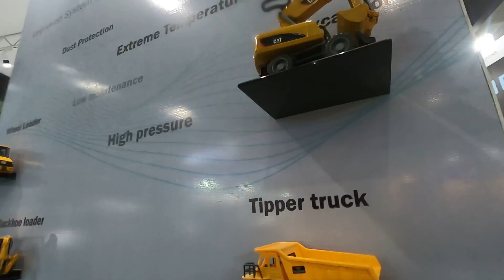रियल खीलोने है Real Copy construction equipment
tractor repaire

tractor modified

modified tractor

tractor agency

tractor advertise

tractor advertisement

tractor pump

set pump

tractor power

harrow competition

tawi competition

tavi competition

antique tractor

antique

GEAR BOX

REPAIR JCB

JCB

JCB REPAIR

ESCORT JCB

tractor service

tractor tyer

tractor stunt

swaraj tractor

tractor tochan

massey ferguson

sonalika tractor

mahindra tractor

ford tractor

indofarm tractor

ace tractor

john deere

kubota tractor

New holland

hindustan tractor

POWERTRACK TRACTOR

FARMTRACK TRACTOR

antique tractor

preet tractor

REPAIR JCB

GEAR BOX

tractor

swaraj

sonalika

mahindra

ford

ace

indofarm

JCB

kubota

preet

POWERTRACK

FARMTRACK